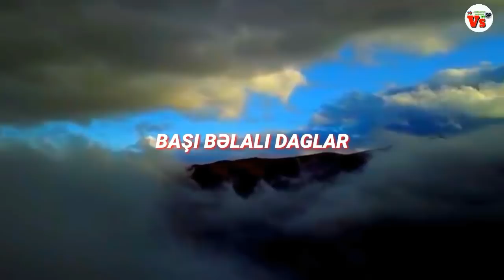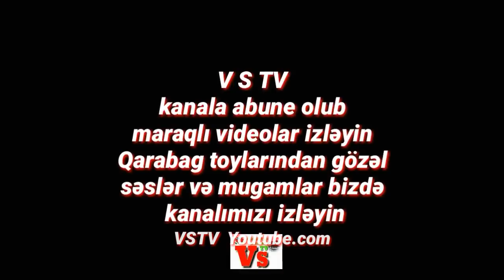Şirin səsiylə Nigar Agcəbədili Kamaləddin Qarabaglı Gitara Asif Tamada Nahid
Gøzəl bir toy məclisində

Nigar Agcebedili
Asif Agcebedili gitara
Kamaleddin Qarabaglı
Tamada Nahid

Agdam toyları
Qarabag görüntüləri
Şuşa görüntüsü 2018
Kəlbecer 2018
Agdam    2018
Lacın       2018

Qarabaglı döyüşcüləri 1
Qarabaglı döyüşcüləri 2
Qarabag Agdam           3
Agdam     döyüşcüləri 4
26 İL Agdam həsrəti 1ci hissə
26 İL Agdam həsrəti 2ci hissə
26 İL Agdam həsrəti 3cü hissə
Səninlə döyünür ürəyim Agdam Ceyhun Qarabaglı, bizim Bərdə, Agcəbədi Ana yurdum, Ana şeri, Ceyhun Qarabaglı